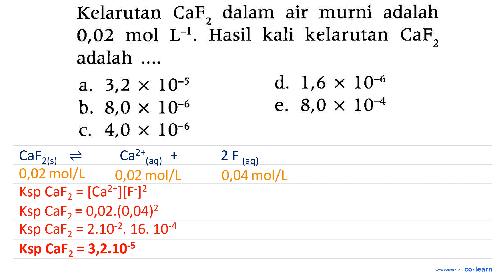Kelarutan CaF2 dalam air murni adalah 0,02 mol L^-1. Hasil kali kelarutan CaF2 adalah .... a. 3,...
Kelarutan CaF2 dalam air murni adalah 0,02 mol L^-1. Hasil kali kelarutan CaF2 adalah .
a.  3,2 x 10^-5
d.  1,6 x 10^-6
b.  8,0 x 10^-6
e.  8,0 x 10^-4
c.  4,0 x 10^-6

Topik atau Materi: Kelarutan dan Hasil Kali Kelarutan - Kesetimbangan Larutan (Ksp) - Kimia Fisik dan Analisis - Kimia Kelas 11 SMA - KTSP

00:00 : Bedah Soal
01:00 : Konsep, rumus dan pengertian Kelarutan dan Hasil Kali Kelarutan
01:18 : Langkah penyelesaian soal
00:01 : Jawaban akhir
00:31 : Penutup